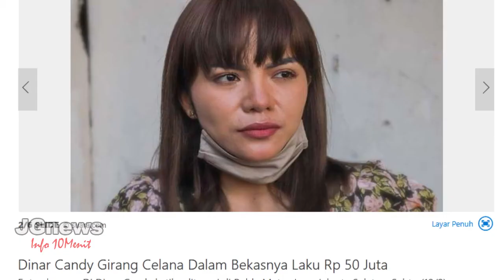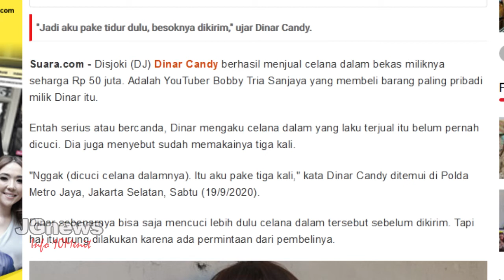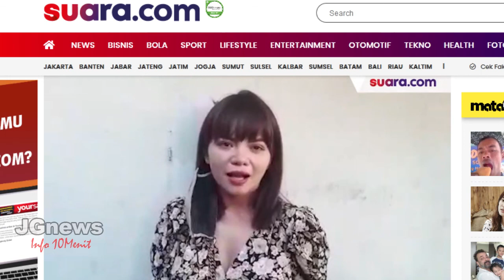Jgnews -Celana Dalam Bekas Pakai DJ Dinar Candy Laku 50 Juta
Disjoki (DJ) Dinar Candy berhasil menjual celana dalam bekas miliknya seharga Rp 50 juta. Adalah YouTuber Bobby Tria Sanjaya yang membeli barang paling pribadi milik Dinar itu.
Entah serius atau bercanda, Dinar mengaku celana dalam yang laku terjual itu belum pernah dicuci. Dia juga menyebut sudah memakainya tiga kali.
"Nggak (dicuci celana dalamnya). Itu aku pake tiga kali," kata Dinar Candy ditemui di Polda Metro Jaya, Jakarta Selatan, Sabtu (19/9/2020).
Dinar sebenarnya bisa saja mencuci lebih dulu celana dalam tersebut sebelum dikirim. Tapi hal itu urung dilakukan karena ada permintaan dari pembelinya

Channel Berita       ;  JGNEWS
Dikemas Dalam     ;  Info10Menit
Pembaca Berita     ;  JG
Editing                      ;  Alan kribo
Camera                    ;  vivo1918
Mic Clip On             ;   BOYA - M1
Musik                       ;  Youtube free
Thumbnail               ;  Photoshop CS5
Edit video                 ;  Premiere Pro CS5
"Semoga Bermanfaat"
Terima Kasih Jika Kalian Suka